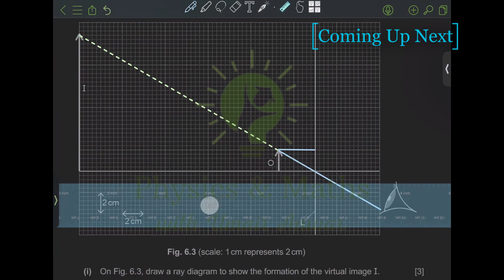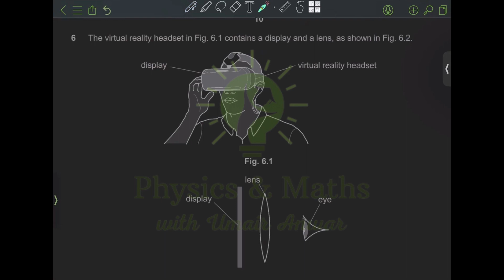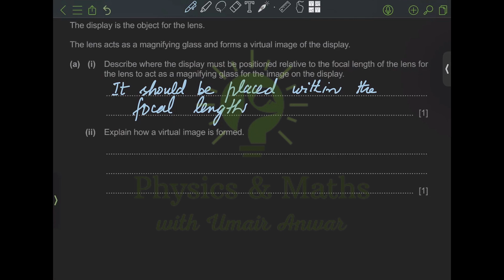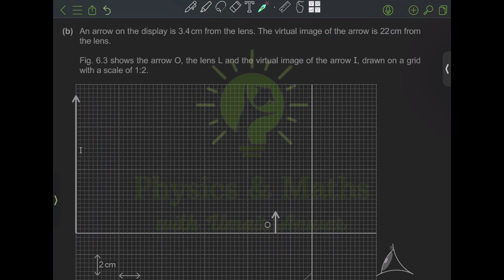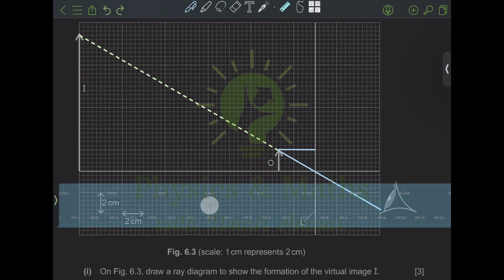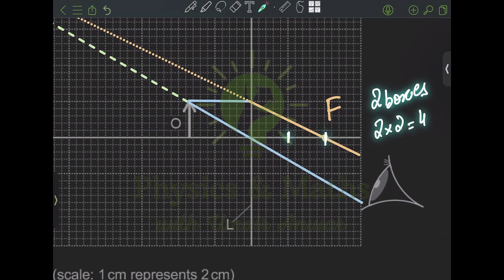Decoding Converging Lenses | GCSE/IGCSE O Level Physics 5054 & 0625 | Q6-P21-May/June 2023 Explained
🔍 Dive into the fascinating world of optics with our latest tutorial on "Converging Lenses" hosted on Physics and Maths with Umair Anwar! 📚 In this enlightening session, I unravel the secrets of converging lenses, exploring their characteristics, applications, and practical solutions. Join me as I decipher Question 6 from the May/June 2023 Paper 21, providing a detailed solution to enhance your understanding of this crucial optical topic.

🌐 Key Highlights:

Lenses Under the Lens: Explore the properties and behavior of converging lenses, from focal points to image formation.
Practical Applications: Understand how converging lenses are utilized in various optical devices, from cameras to magnifying glasses.
Q6-P21-May/June 2023 Solution: Step-by-step breakdown of Question 6 from the May/June 2023 Paper 21, ensuring clarity and mastery of converging lenses concepts.
🚀 Why Physics and Maths with Umair Anwar?

Concept Clarity: Detailed explanations to fortify your understanding of converging lenses and their applications.
Exam Excellence: Strengthen your exam preparation with targeted solutions and effective study techniques.
Interactive Learning: Immerse yourself in an engaging tutorial experience, turning complex topics into stepping stones for success.
Let's embark on a journey where physics becomes not just a subject but a passion! 🚀🔢

📌 Stay Updated!